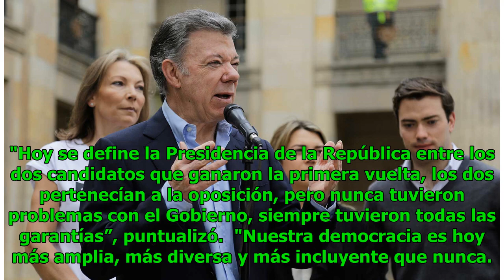La democracia se fortalece acudiendo a las urnas: Santos Noticias 24/7